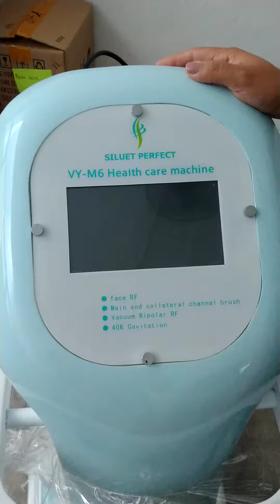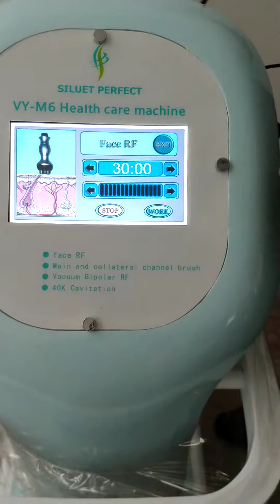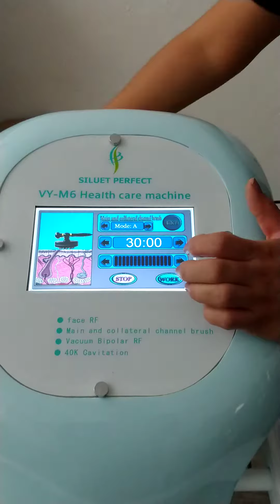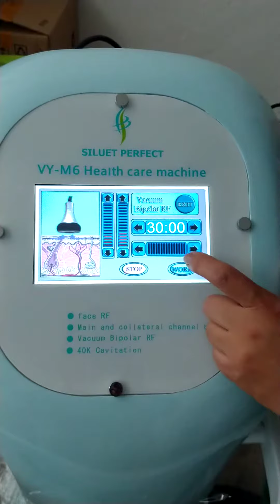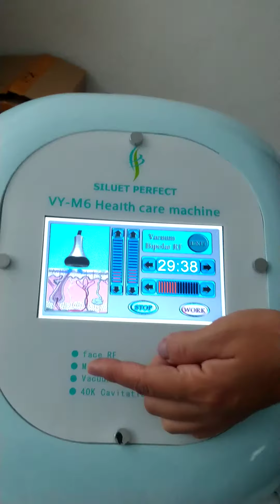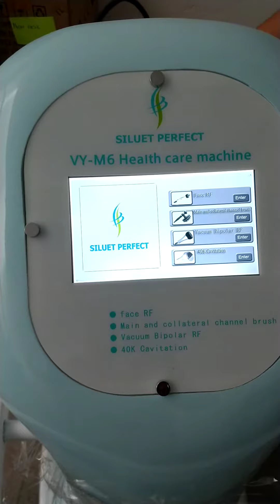Robot cavitacion blue